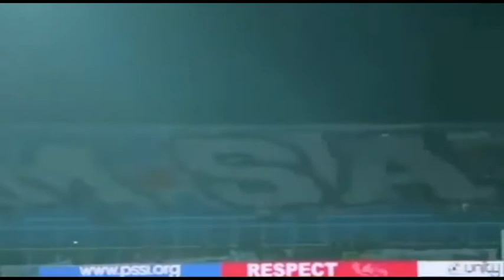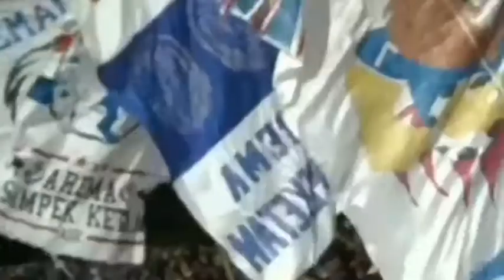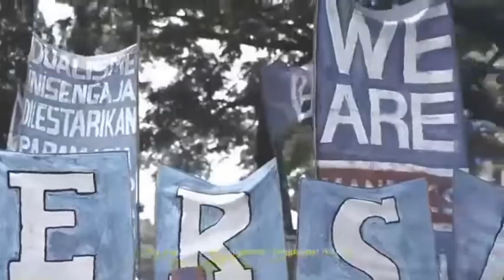Live It Up ( Best Moment ) | THIS IS AREMANIA 1987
Sejarah perjalanan areamania mengawal kebanggaan AREMA 1987

Bismillah
Bismillah
Bismillah
Bismillah
Bismillah